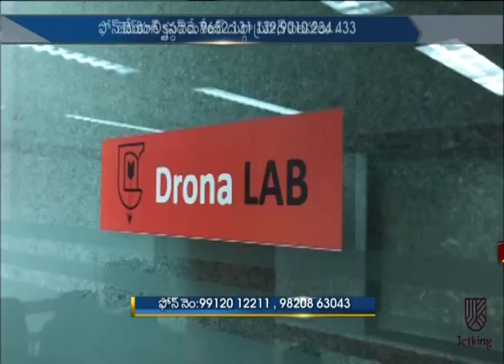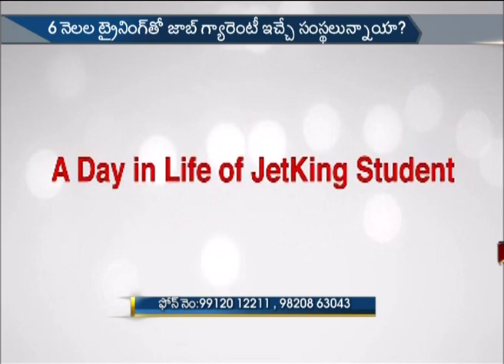Jetking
Jetking Institute Cluster Manager Durga Prasad  About Networking | Career opportunities in Hardware and Networking in IT sector
on N TV News